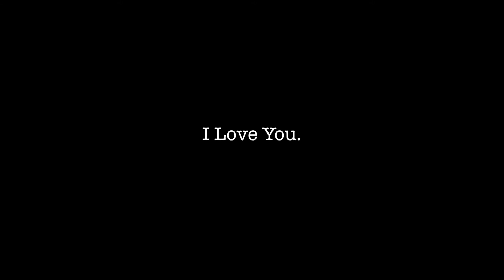London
This video is about London